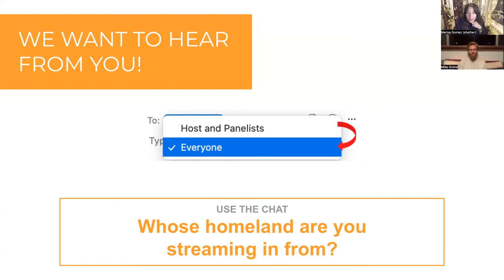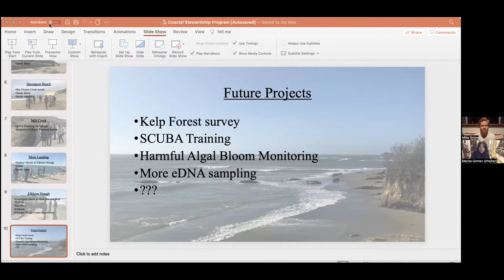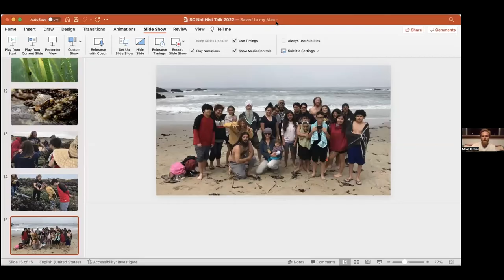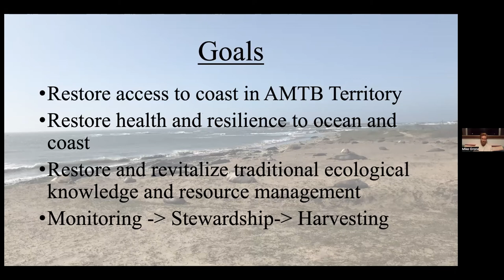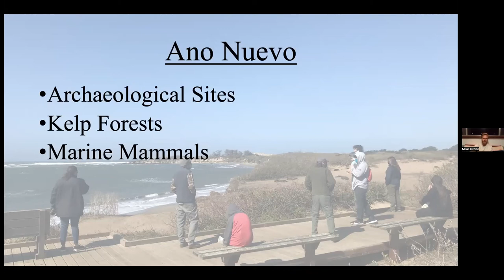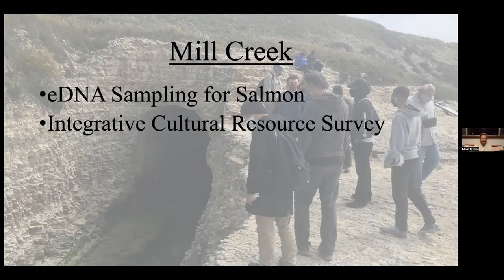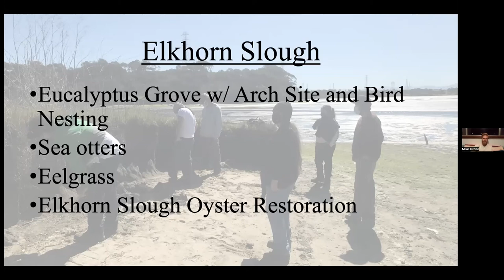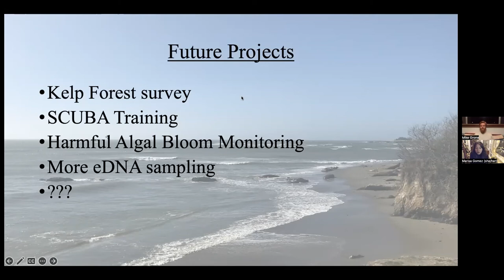Ancient Coastal Connections: Collaborative Archaeology on the Santa Cruz Coast with Mike Grone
Indigenous communities have had relationships with local marine resources for millennia, and science can help shed light on these relationships. Join archaeologist Mike Grone for a discussion about collaborative historical ecology research carried out over the past decade in partnership with the Amah Mutsun Tribal Band, UC Berkeley, UC Santa Cruz, and the Santa Cruz District of California State Parks.

This program will emphasize the application of archaeological data for revitalizing and restoring traditional ecological knowledge suppressed during the mission period, as well as for providing deep time baselines of environmental change and more sustainable approaches for contemporary stewardship practices.

Dr. Mike Grone is the Associate State Archaeologist for the Santa Cruz District of California Parks and Recreation. Prior to working for Parks he worked for the Amah Mutsun Land Trust as a manager of their Coastal Stewardship Program and Archaeological Resource Management Program. His research focuses on the historical ecology of coastal resources in the northern Monterey Bay Area and is ultimately geared towards integrating archaeological data and traditional ecological knowledge to guide policy, conservation efforts, and resource management practices.